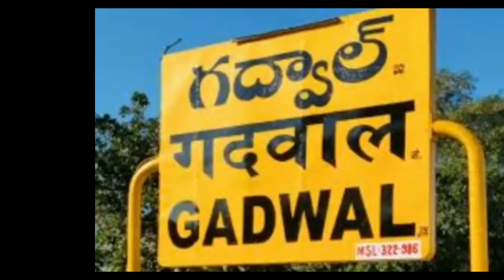నర్సింగ్ కళాశాల నిర్మాణానికి ఎమ్మెల్యే భూమి పూజ | Gadwal MLA Bandla Krishna Mohan Reddy | RTV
జోగులాంబ గద్వాల జిల్లా కేంద్రంలో దౌదర్ పల్లి గ్రామ శివారులో 250 పడకల ఆసుపత్రి నిర్మాణం చేపడుతున్న సమీపంలో 27.5 కోట్ల వ్యయంతో గల నర్సింగ్ కళాశాలకు  గద్వాల ఎమ్మెల్యే బండ్ల క్రిష్ణమోహన్  రెడ్డి భూమి పూజ చేశారు.ఈ సందర్బంగా ఆయన మాట్లాడుతూ...
500 కోట్ల వ్యయంతో మెడికల్ కాలేజీని కూడా త్వరలో ప్రారంభం చేస్తామన్నారు. గత పాలకుల వైపల్యంతో ఆరోగ్యపరంగా అభివృద్ధికీ నోచుకోలేదన్నారు.భవిష్యత్ లో ఆరోగ్యపరంగా ఈ ప్రాంతం అభివృద్ధి చెందుతున్నారు.250 పడకల ఆసుపత్రి నిర్మాణం దాదాపుగా సెప్టెంబర్ నాటికీ పూర్తి కానున్నట్లు తెలియజేశారు.మెరుగైన వైద్యం అందించే ప్రాంతంగా తీర్చిదిద్దుతామన్నారు.